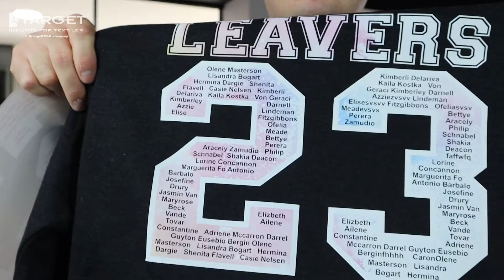Leavers 2023: Introduction & Behind the Scenes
Leavers garments are back for 2023! Over the coming months, we'll be taking you everything from artworking, choosing blanks, fusing heat transfers correctly, increasing profits with Leavers products and so much more!

Did you know, Target Transfers have been manufacturing the UK's leading custom heat transfers for over 40 years?